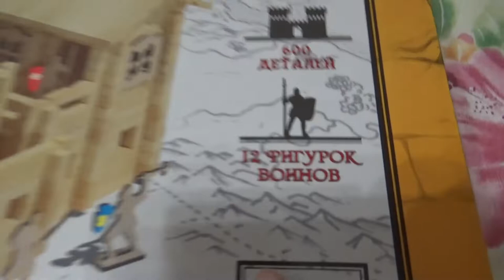Art Manij VLOG Собираем 🛕дом из деревянного конструктора